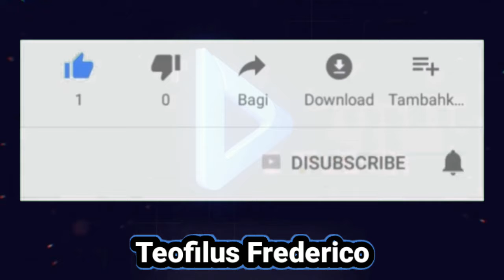6 mage, 4 elementalist, 4 the western expanse, 2 blood demon + Abe Lvl 3